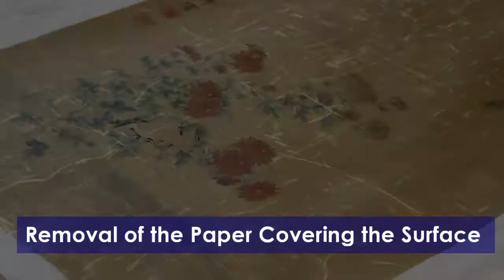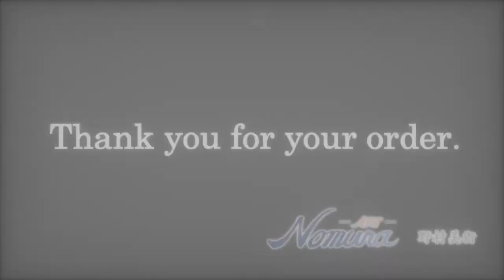[KAKEJIKU / ART NOMURA] Restoration: Repair Chrysanthemums Hanging Scroll by Genki Komai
The older a kakejiku is, the more likely it will have some type of damage. Due to major damages such as dirt, break, and loss, an ancient kakejiku could be too fragile to be displayed. We receive many inquiries from both Japan and abroad for restoring the damaged kakejiku. Unless the kakejiku is simply beyond repair, what ART NOMURA can offer you is our best possible restoration so that your kakejiku can find its way back on display. This video features special techniques that we use during the restoration of a damaged kakejiku.

We received an order from an German customer for restoring a chrysanthemums hanging scroll by Genki Komai, Maruyama painter. Thank you very much.